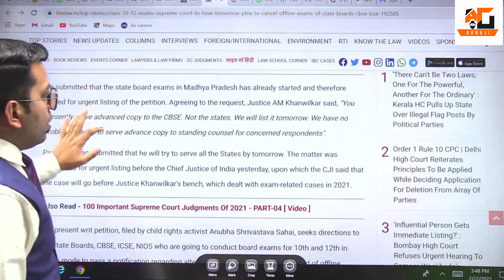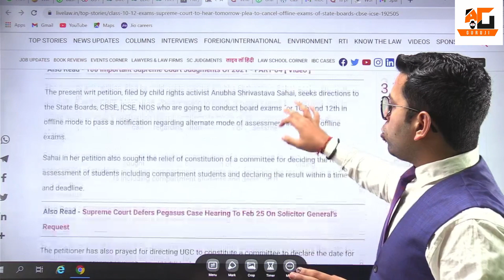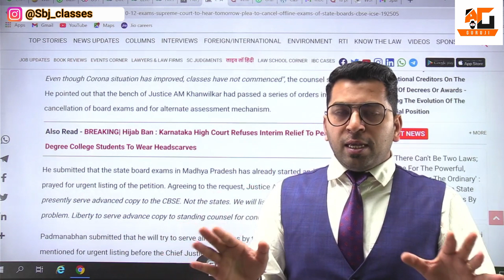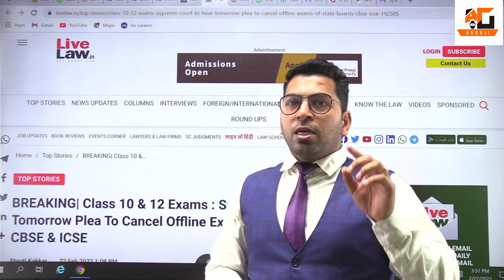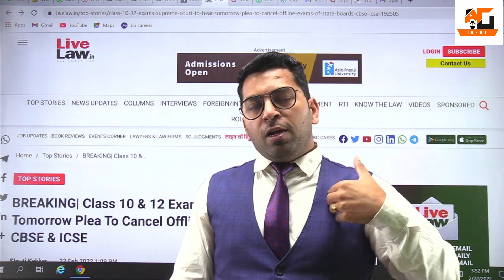Cbse Supreme court case News, Cbse Breaking news, Cbse Terms Exam cancel news, Cbse/BIOS exam update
cbse term 2 exam will be online or offline,
cbse term 2 exam will be cancelled,
cbse term 2 exam will be subjective or objective,
cbse term 2 exam date latest news class 10,